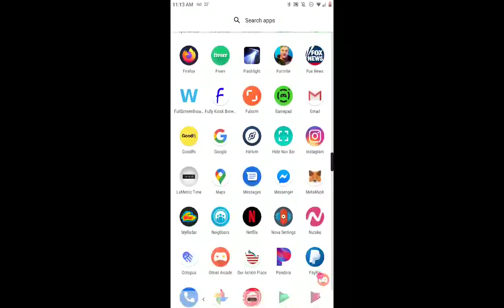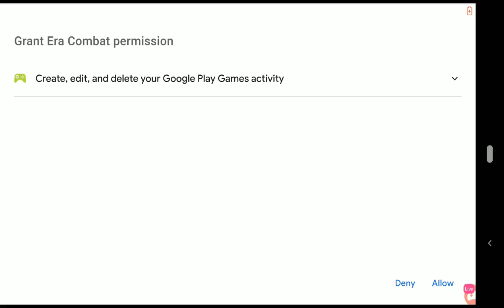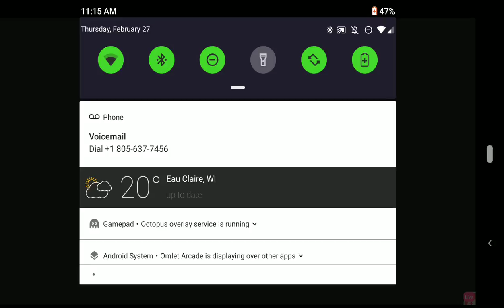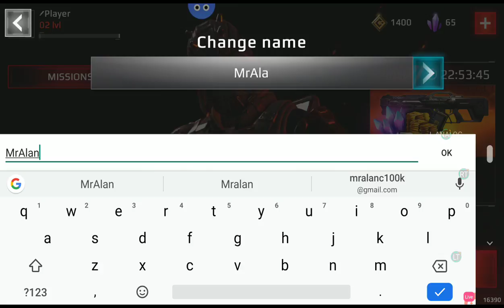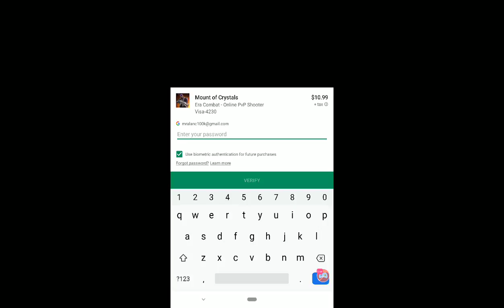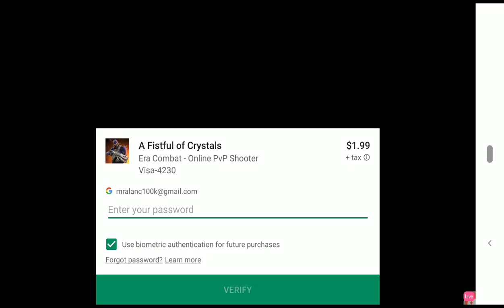EraCombat on Razer Phone 2 Junglecat Controller - #1 Best Player In The World Episode #1